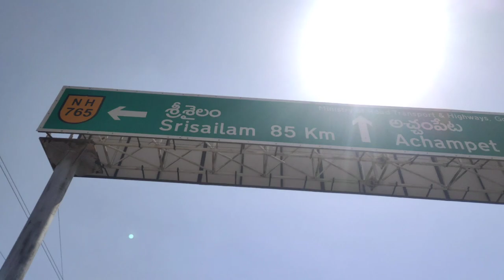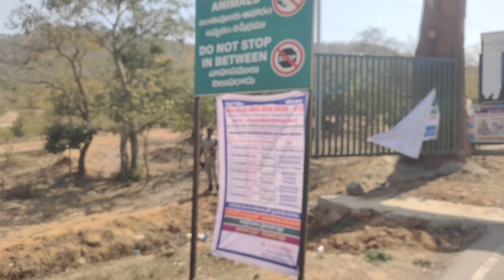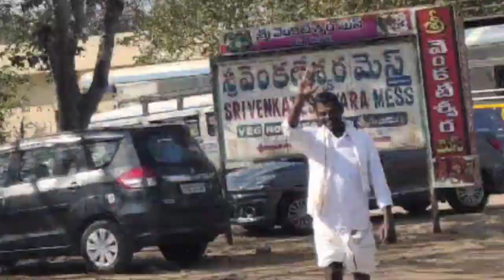Srisailam Trip || Medigadda To Srisailam || Bike Rider || @medigaddavinod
Srisailam Trip || Medigadda To Srisailam  || Bike Rider

Viral this video || srisailam dam trip please viral || viral this video || this video made by vinod form medigadda || my trip video please viral bro's || please viral my trip video